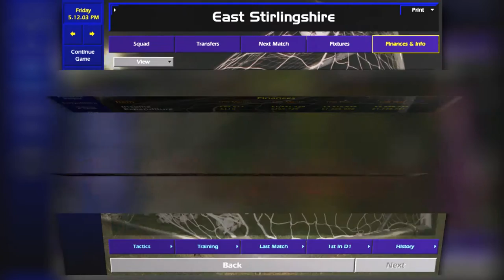Championship Manager 01/02 - Let's Play East Stirling #26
Into the last 16 of the UEFA Cup, do we get the luck of the draw?

If you're interested in playing some old school Champ Man then head
and download your free copy.